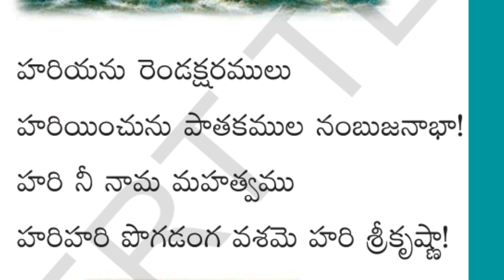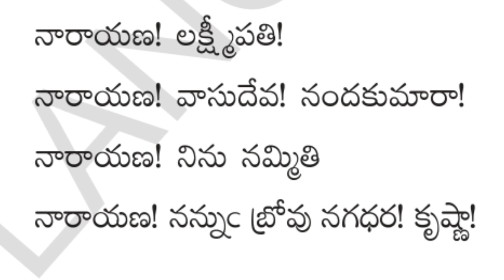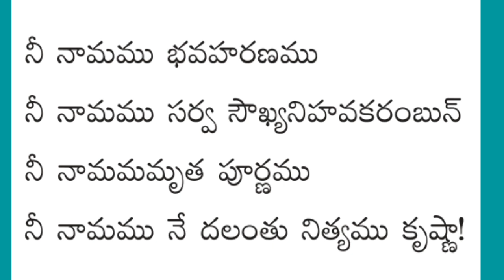శ్రీకృష్ణ శతకం || Sri Krishna Shathakam || 2nd class